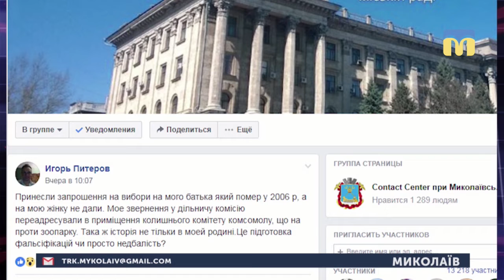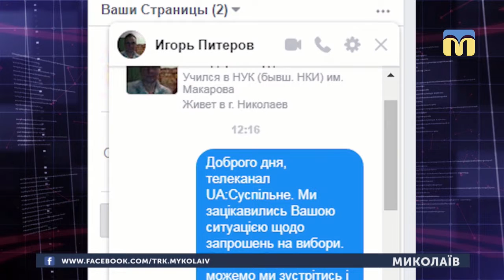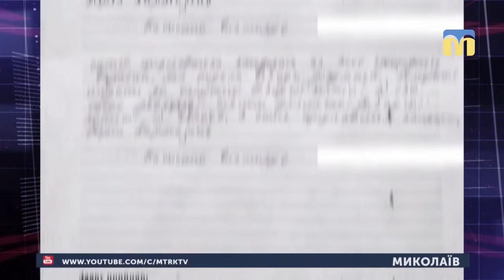26.03.2019. Новини. 08:30